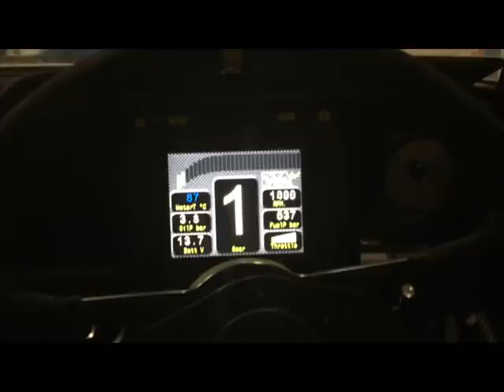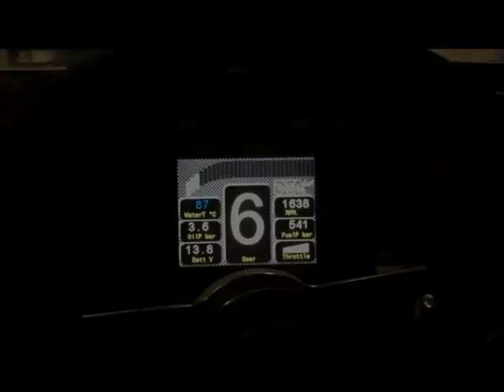Ultimate Vauxhall C20NE 2.1 8valve rally engines in MK2 Escort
A short video of Stafford Performance Engines latest Vauxhall 2.1 8valve Engine for class 12 rallying.
 Vauxhall C20NE engines in race and rally spec.